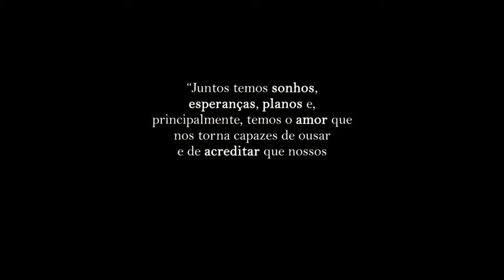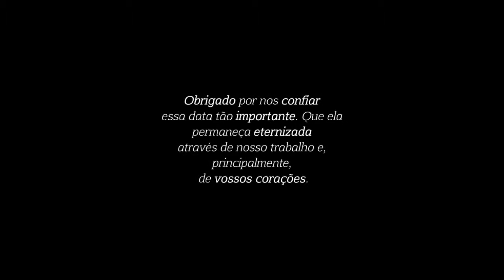CurtaMetragem | Jéssica & Andrey - Casamento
Produzido por Marcia Farioli Films
Alphaville | Gravataí - RS.